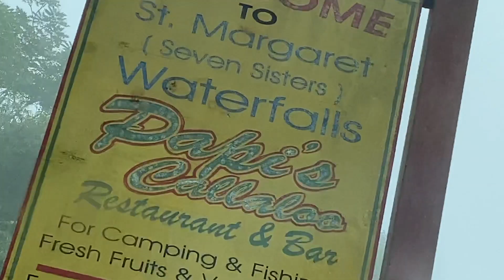Mona Monkeys, 7 Sisters Waterfall, Pearl's Aiport, Bathway Beach & Goats